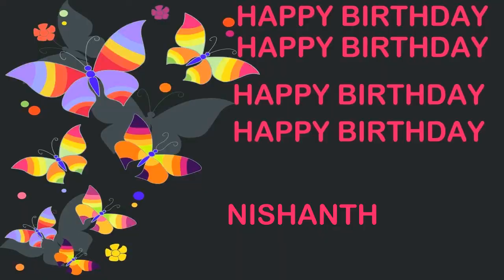Nishanth Birthday Postcards & Postales